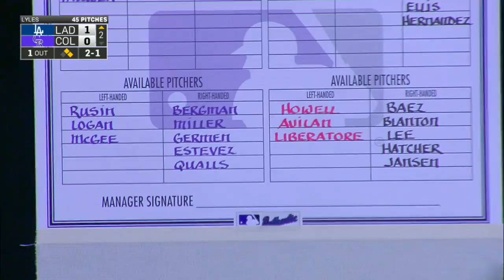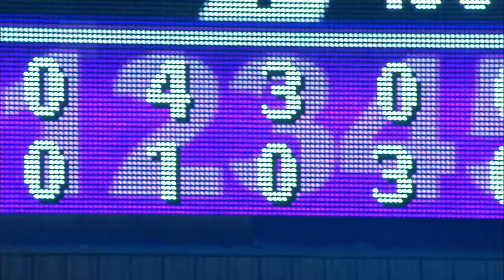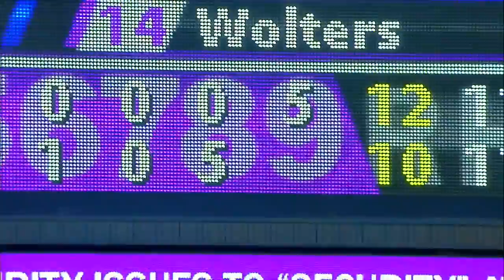LAN AT COL - April 24, 2016